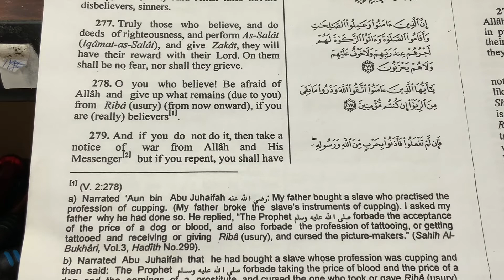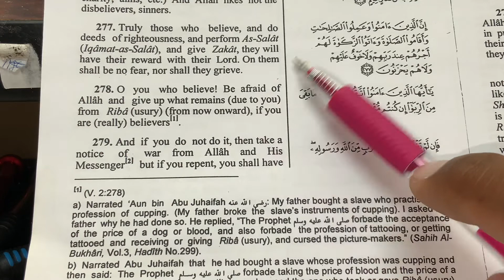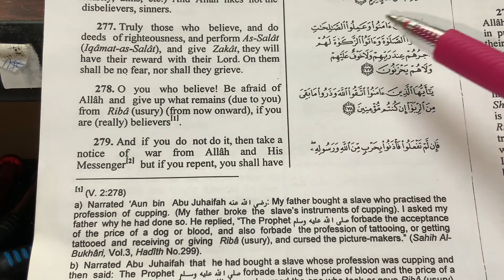Learn Arabic&English through The Holy Quran(Surrat Albaqarah-Verse 277)